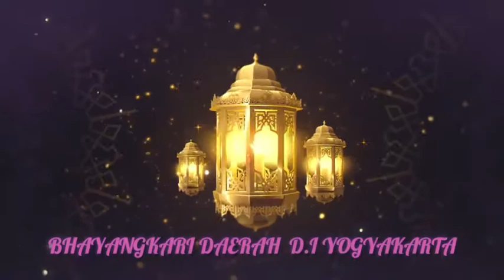Doa Bersama Bhayangkari utk Nusantara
Mari berdoa agar pandemi covid 19 segera berakhir